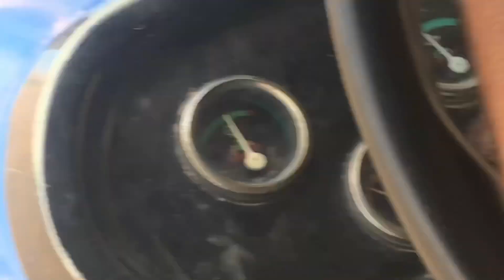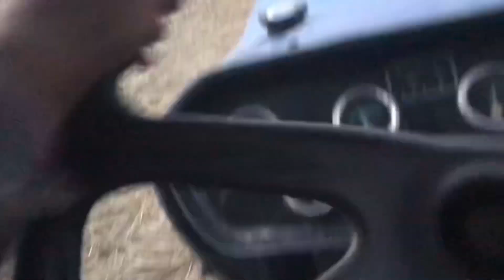Breaka fail 😂|| Daily vlog || Vlog 03